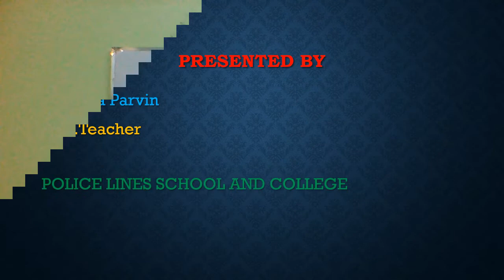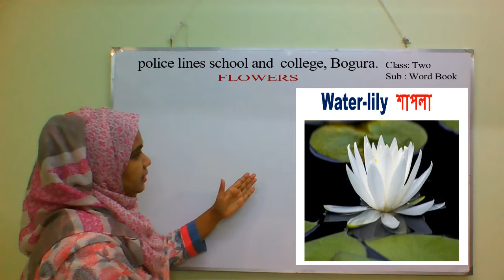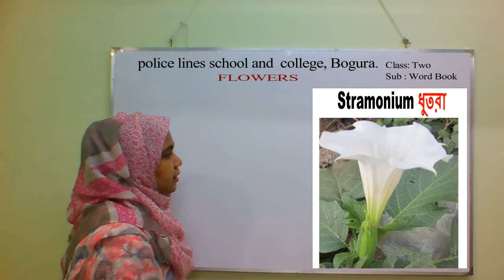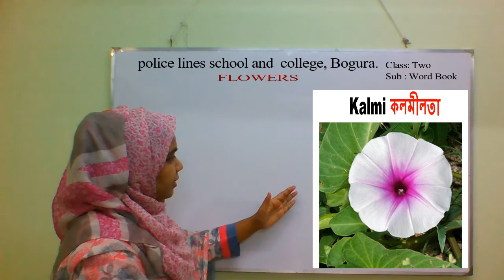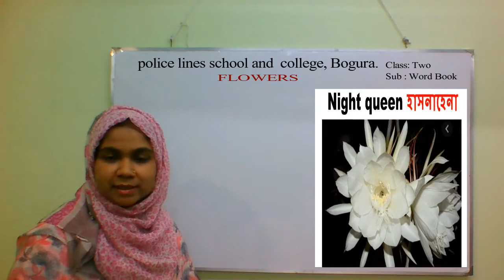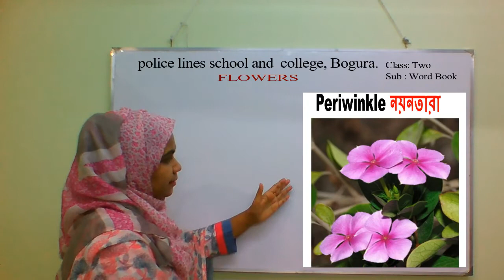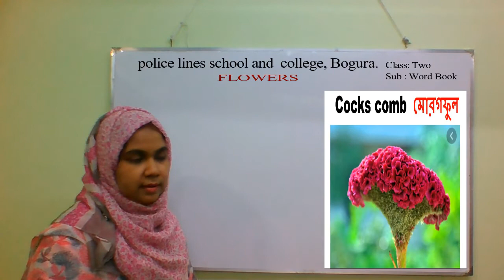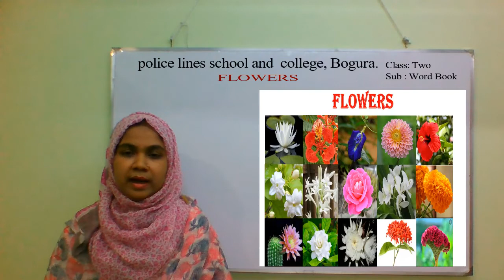Class-Two,Sub: Word book, Flowers by Monjura Parvin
Class Two, word book ,Flowers
পাঠ উপস্থাপনায় –
মঞ্জুরা পারভীন
সহকারি শিক্ষক